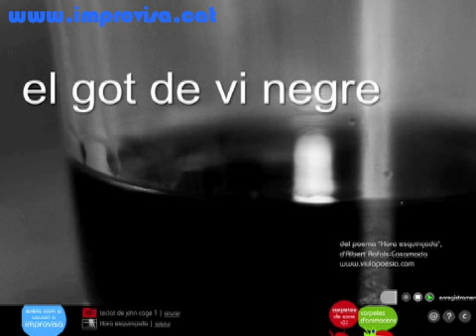Hora esquinçada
Gravació amb IMPROVISA